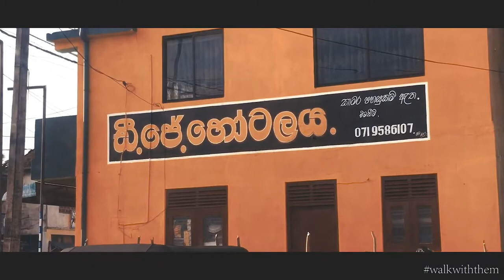1st Walk (Walk with Them)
SEENIGAMA DEWALAYA(TEMPLE),

Seenigama Devalaya (shrine) is located by the Colombo – Galle main road, just before the Hikkaduwa Town. This Temple is devoted for Devol Deviyan ( God Devol) and around 300 years old. But some believe that, this place is more than 1000 years old, but there is no any proven evidence.

Seenigama is a small village on the south-west coast on the main Colombo-Matara road way. Located just before Hikkaduwa. The devale (shrine) is on a small island short way from the beach.

The devale dedicated to the Devol Deviyo, or God Devol, is a popular destination for people coming from all parts of the country make offering at the shrine.

GALLE FORT,

Galle Fort (Sinhala: ගාලු කොටුව Galu Kotuwa; Tamil: காலிக் கோட்டை, romanized: Kālik Kōṭṭai), in the Bay of Galle on the southwest coast of Sri Lanka, was built first in 1588 by the Portuguese, then extensively fortified by the Dutch during the 17th century from 1649 onwards. It is a historical, archaeological and architectural heritage monument, which even after more than 423 years maintains a polished appearance, due to extensive reconstruction work done by Archaeological Department of Sri Lanka.

The fort has a colourful history, and today has a multi-ethnic and multi-religious population. The Sri Lankan government and many Dutch people who still own some of the properties inside the fort are looking at making this one of the modern wonders of the world. The heritage value of the fort has been recognized by the UNESCO and the site has been inscribed as a cultural heritage UNESCO World Heritage Site under criteria iv, for its unique exposition of "an urban ensemble which illustrates the interaction of European architecture and South Asian traditions from the 16th to the 19th centuries.

The Galle Fort, also known as the Dutch Fort or the "Ramparts of Galle", withstood the Boxing Day tsunami which damaged part of coastal area Galle town. It has been since restored.

Edited in Premiere CC
Adobe Photoshop